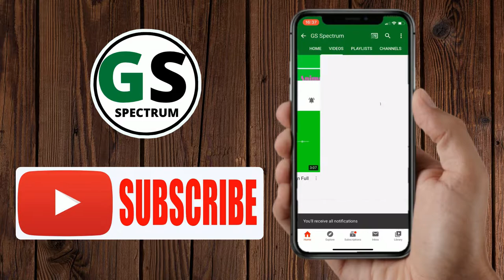New Green Screen [Chroma Key] Audio Spectrum 2020 HD [No Copyright Msuic]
Hi